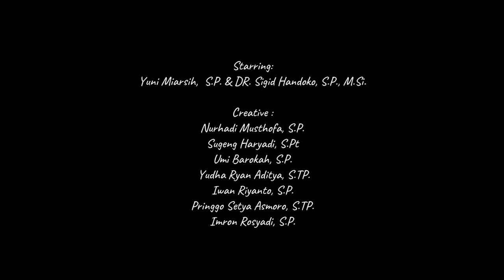Peran dan Fungsi BBP2TP untuk kemajuan Pertanian, DR.SIGID HANDOKO, S.P., M.Si.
#17 Panggung Penyuluhan PERAN DAN FUNGSI BBP2TP, DR.SIGID HANDOKO, S.P., M.Si. (Koordinator KSPHP Balai Besar Pengkajian dan Pengembangan Teknologi Pertanian)

Petani Indonesia
Berjaya
Sejahtera
Bahagia

Penyuluh Pertanian Kebumen

AKTIF, KREATIF, INOVATIF